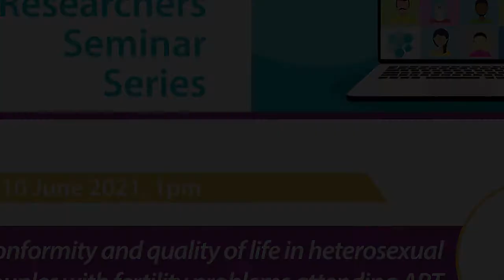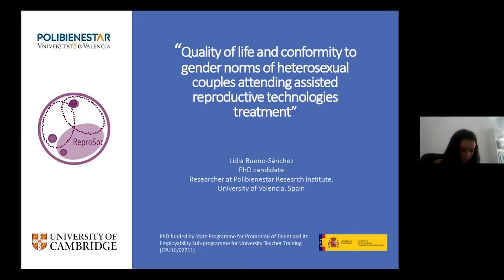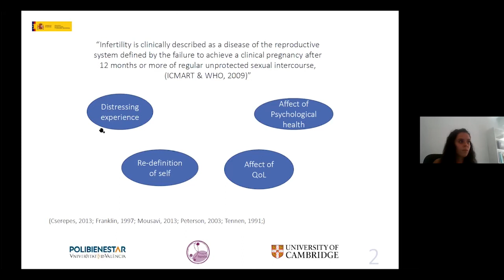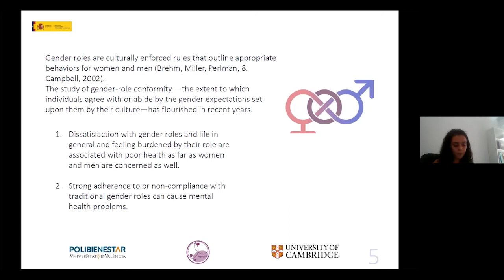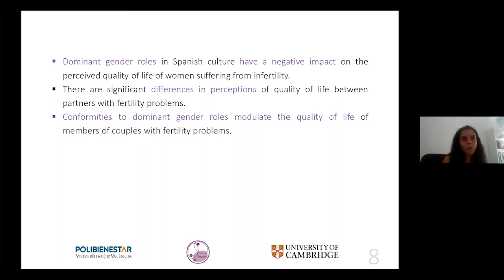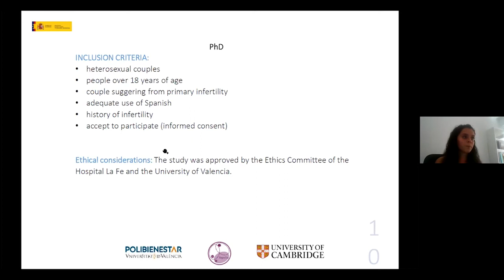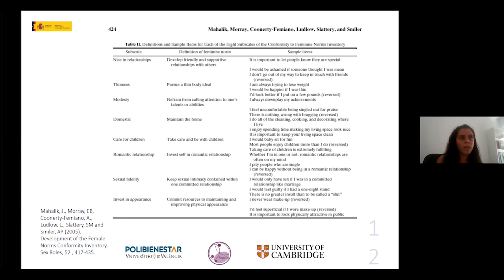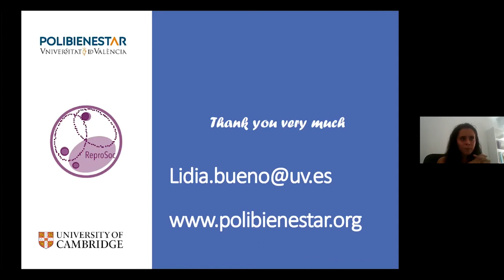Cambridge Reproduction Early Researchers Seminar Series: Lidia Bueno Sanchez (ReproSoc)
The Early Researchers Seminar Series (ERSS) is a platform for PhD Students and early career researchers (ECRs) at the University of Cambridge with research foci on reproduction to share and discuss their research with other academics from a range of disciplines also researching reproduction at the University. Seminars are held on Zoom on the second Thursday of every month, 1pm - 2pm.

SEMINAR 7: 10 JUNE 2021

Gender conformity and quality of life in heterosexual couples with fertility problems attending ART
Lidia Bueno Sánchez (ReproSoc)

Chair: Francesca Gaccioli (Obstetrics & Gynaecology)

Infertility is defined as "the inability to achieve pregnancy after 12 months or more of regular unprotected sexual intercourse". The emotional adjustment of couples undergoing assisted reproductive treatment has been the subject of numerous studies showing that the experience of infertility and its treatment have negative effects on people's psychological well-being and their psycho-affective relationships.

However, little research has been devoted to studying possible relationships between conformity to gender norms underlying relationships and the quality of life of couples with ART. Therefore, this doctoral thesis aims to investigate the effects of assisted reproductive techniques on quality of life and gender roles.  To this end, a quasi-experimental cross-sectional study was carried out on a total of 1222 people (335 infertile couples who have not received treatment and 281 infertile couples who do receive treatment). Two international questionnaires were administered; the FertiQol (assessing the infertile couple's quality of life in different domains and psychosocial aspects) and the CFNI-43 and CMNI-27 assessing conformity to gender norms. The study is currently in the data analysis phase and preliminary results are expected by the end of the second quarter.

Watch the other presentation from this seminar:

Phenotypic and functional diversity of human placental macrophages

Characterization of in vitro human trophoblast models: advantages and limitations